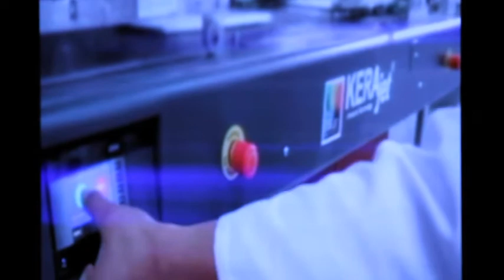BG Magazine :: Rialto Lanzamiento INK JET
cámara y edición de video: marcela torres & marcela rodas